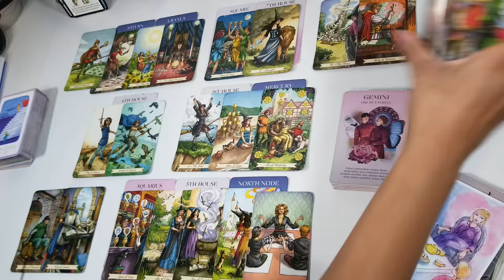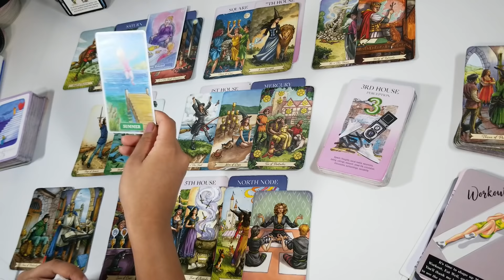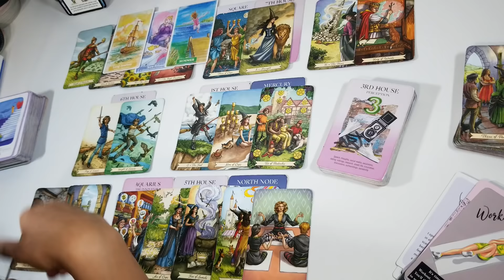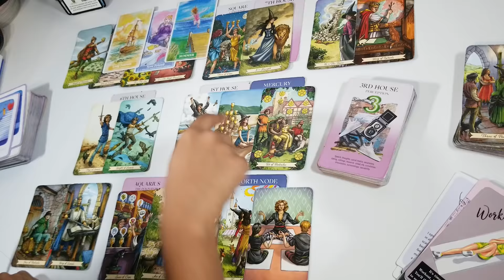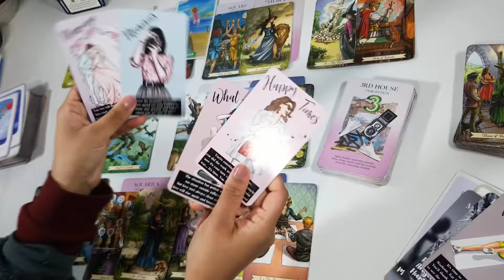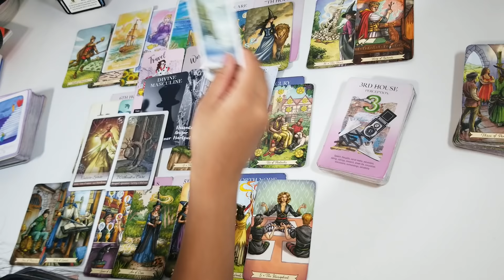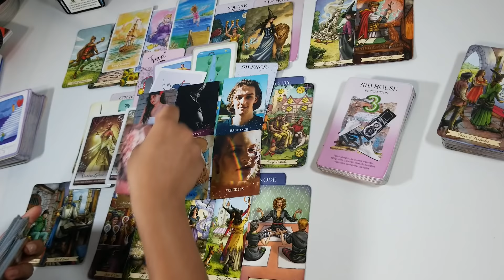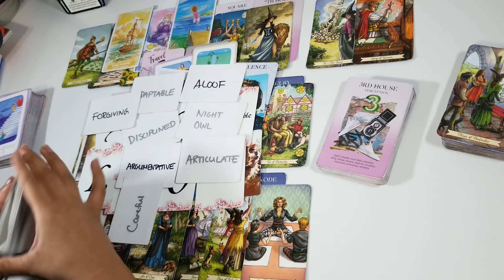Libra❤ You're the only one that can melt their icy exterior. Very standoffish person.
libradecember2021,

Hello Libra,

Thank you for supporting the channel, you are very appreciated!